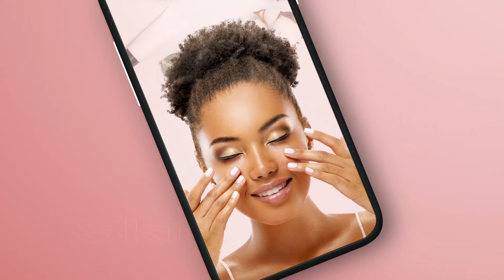Pilar Skin Care - Proteção Além do Alcool em Gel